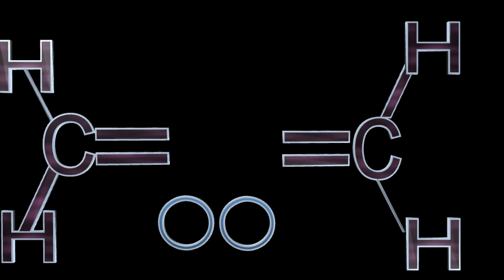Ozonolysis Reaction | Alkenes and Alkynes | upadhyay chemistry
ozonolysis of alkene